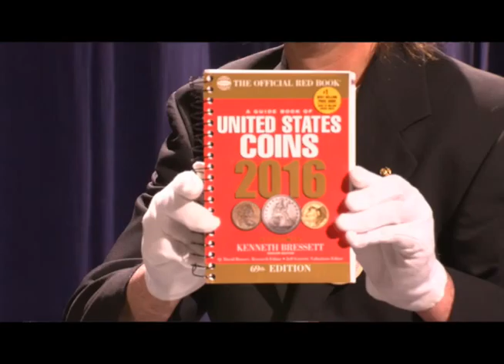Greater Brockton - 232 Richard Hand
National Coin week is from April 17-23. Brockton Celebrates on April 16, 2016 at the Brockton Public Library Main Branch.